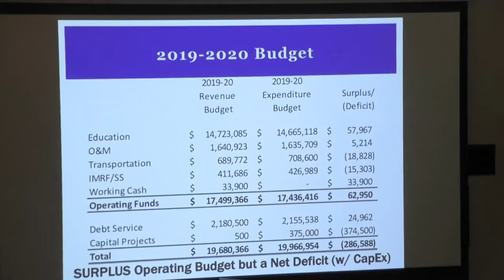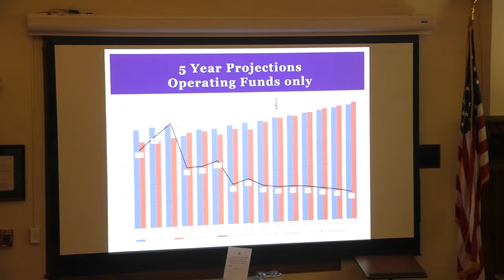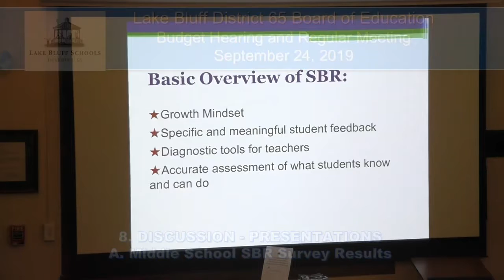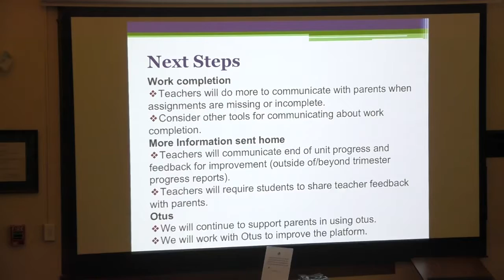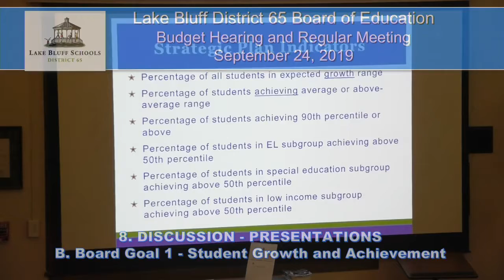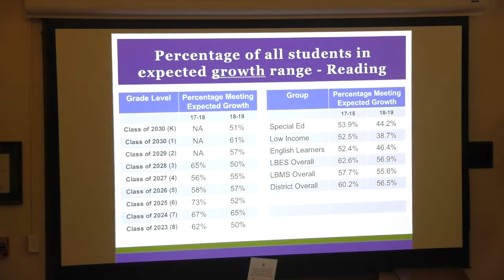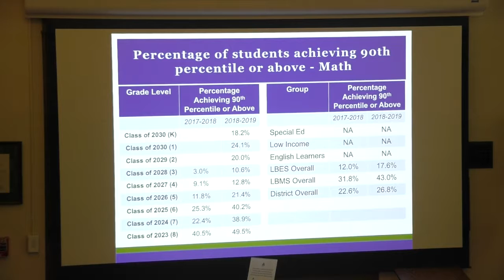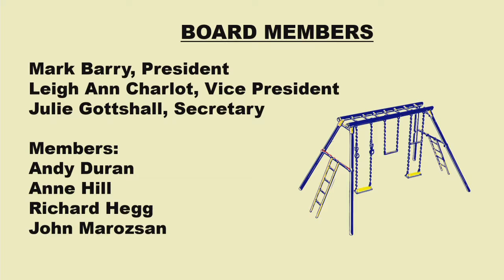D65BOE 2019 9 24